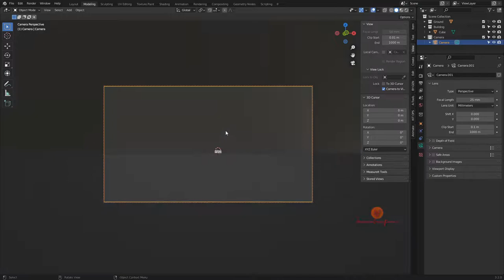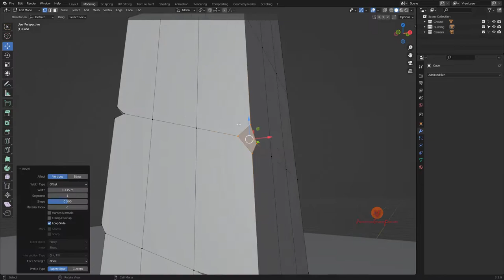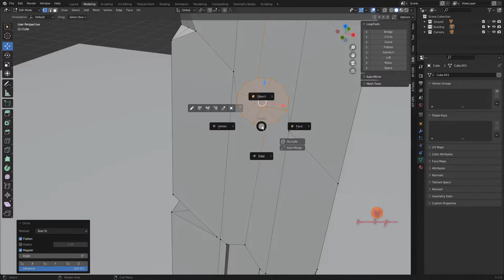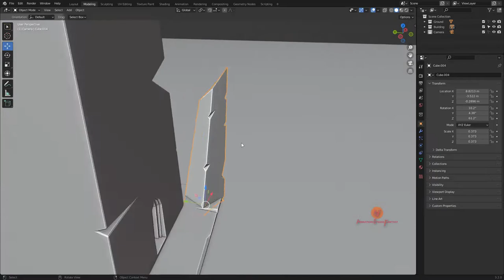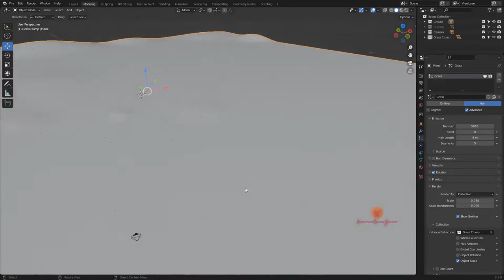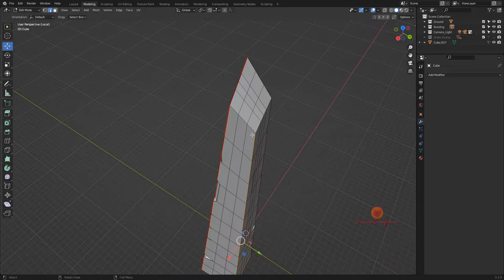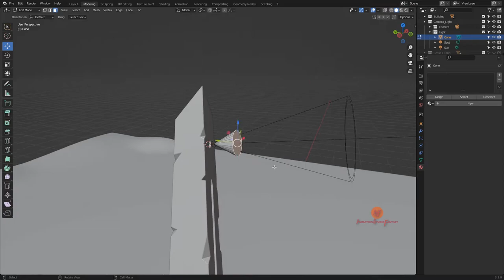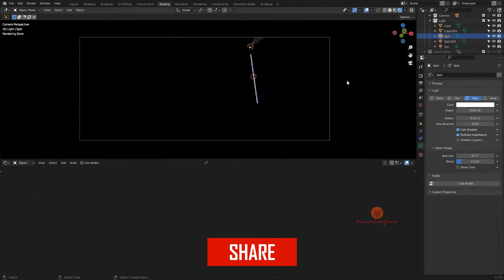Blender Stylized Anime Environment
This is not a tutorial video it's a process time-lapse video.

Used programs:
Blender, Cycles, Gimp.